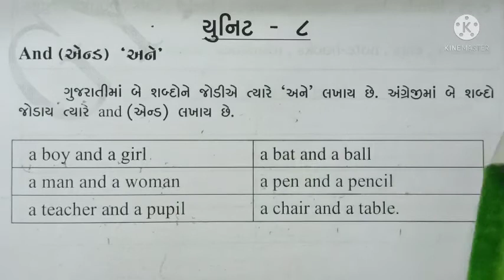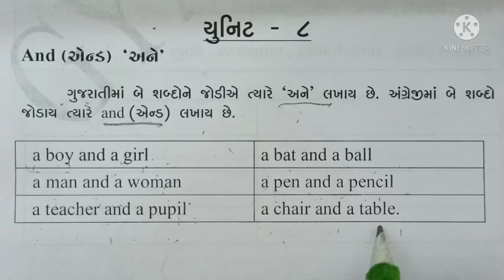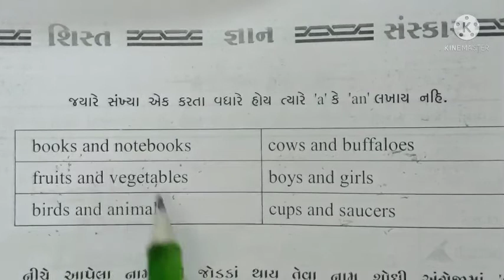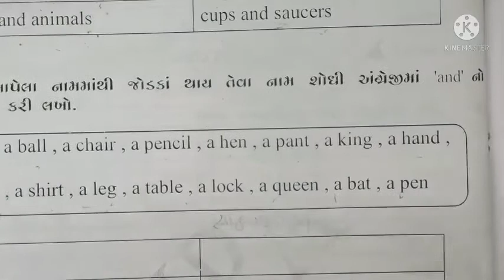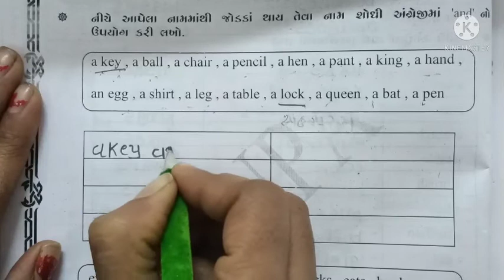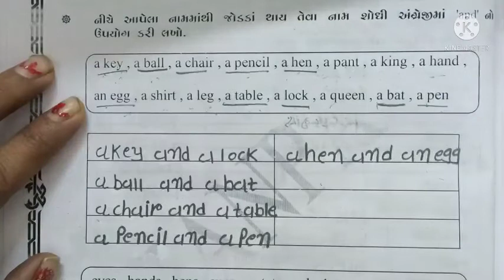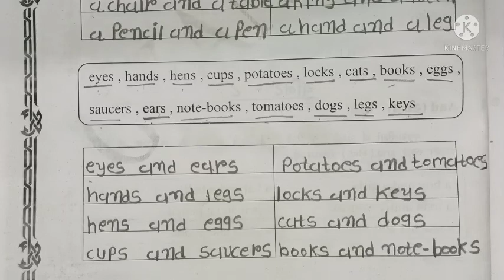gyanpathschool ધોરણ-3 અંગ્રેજી s.m. યુનિટ-8